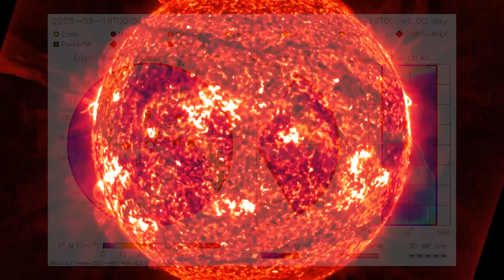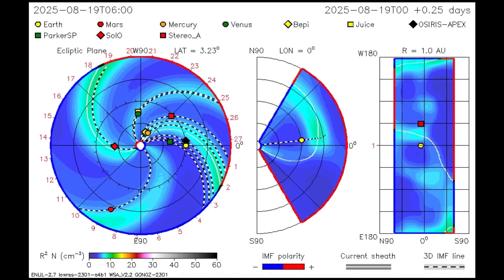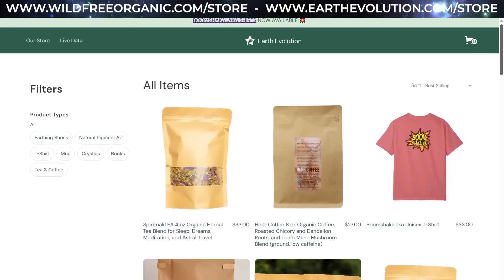It's Already Happening! The Sun Begins Interacting with 3I/ATLAS as Cosmic Frequencies Increase 🌌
Solar Activity ramps up dramatically with the Sun launching multiple bursts of plasma towards interstellar object 3I/ATLAS as other "cosmic clues" hint at what may occur later this Fall as 3I/ATLAS reaches its closest approach to the Sun end of October 2025.

Eclipse Wise (Sept. 21st Partial Solar Eclipse)